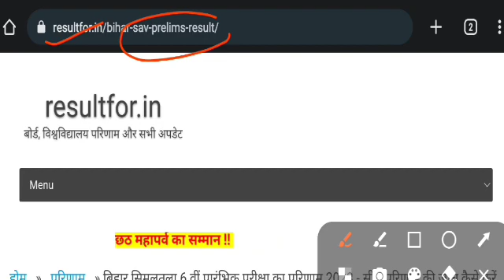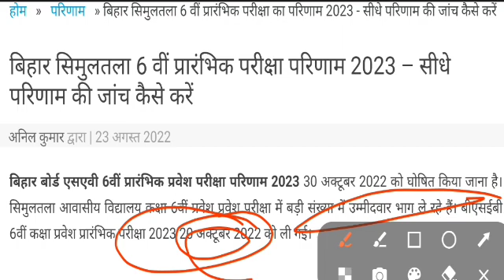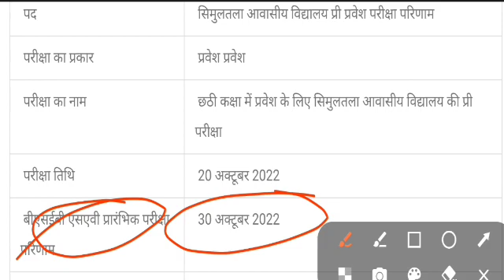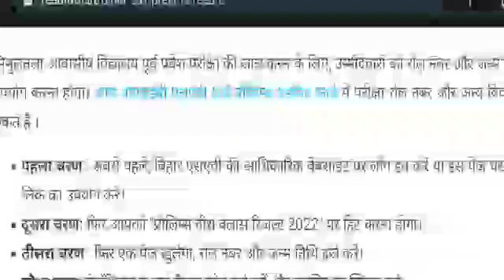Simultala ka result कैसे चेक करें/simultala ka result kab aaega 2022 simultala result 2022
simultala mains exam 2022 answer key

simultala mains exam question paper 2022

simultala awasiya vidyalaya mains exam question paper 2022

simultala awasiya vidyalaya mains exam kaise hota hai

simultala awasiya vidyalaya mains exam question paper

simultala awasiya vidyalaya question paper 2023

simultala awasiya vidyalaya syllabus

simultala awasiya vidyalaya ka admit card kaise nikale